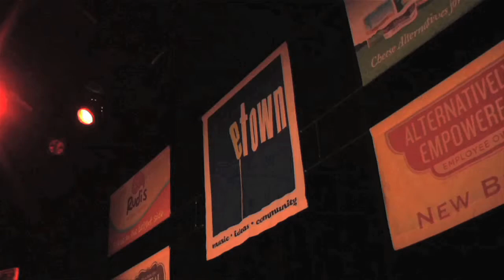Eliza Gilkyson - "Looking for a Place" (eTown webisode 125)